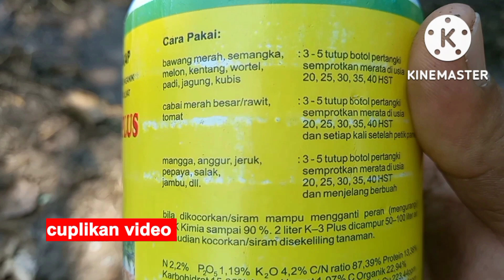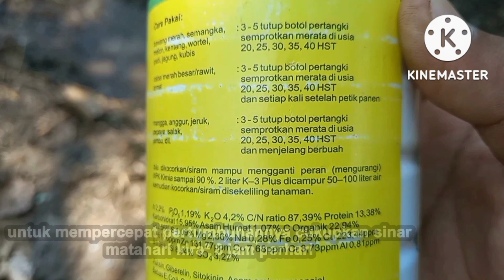cabai berbuah lebat dan tumbuh subur ini rahasia pemupukan yang pertama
uji coba pemupukan tanaman cabai menggunakan urea phonska za dan kombinasi pupuk ketiganya
objek yang ingin dilihat perkembangannya yaitu pertumbuhan batang tanaman cabai ,pertumbuhan daun bentuk dan warnanya serta buah tanaman cabe warna bentuk dan ukuran buah.
media tanam lahan pekarangan tanpa pupuk dasar atau tanah tambahan apapun
usia review tanaman cabai 5 bulan

cara mengatasi hama penyakit daun cabe keriting dengan bahan bahan alami mudah dan murah
daun cabe yang keriting menguning dikarenakan serangan hama penyakit tungau bakteri dan jamur
atasi penyakit daunnya
dan perbaiki unsur haranya
untuk daun keriting menguning gunakan bawang putih satu siung dicampur dengan satu sendok sabun pencuci piring lakukan penyemprotan atau dikocor kepermukaan daun dan usahakan batang tanaman cabe juga terkenan. untuk hasil maksimal lakukan setiap pagi hari 3 hari sekali.
untuk bagian akar tanah kocor dengan satu sendok garam dan satu sendok micin MSG dicampur dengan air 1 liter bisa ditambahi dengan nasi basi yang sudah keluar jamurnya.
lakukan pengocoran setiap 3 hari sekali untuk hasil maksimal tambahkan pupuk mutiara

cara menanam daun bawang di polybag sangat mudah
bawang prei

budidaya tanaman kubis dan kentang dilereng gunung Bromo Tengger oleh suku Tengger

herbisida tanaman padi paling ampuh
rumput mati perlahan
semua jenis rumput pada tanaman padi atau gulma
waktu penyemprotan usahakan lahan tergenang air tipis tipis
dan dilakukan pada waktu pagi hari
pada padi usia 15-20 hst sebelum pemupukan yang kedua
cukup dilakukan pemupukan hanya satu kali untuk tanaman padi
pemupukan dilakukan pada
tanaman padi usia 10-15 hst
diberikan pupuk urea sp36 dan PHONSKA dengan perbandingan
1:1:2
dengan metode dimasukkan kelubang  bekas pijakan kaki diantara 2 batang rumput padi yang sejajar sela satu baris perlajur
jaga agar debit air tidak terlalu banyak cukup tipis ² saja
dosis  setiap lubang kira² satu sendok makan atau satu genggam bisa untuk 2 atau 3 lubang

tanibagus adalah channel petani muda yang ingin melestarikan kembali budaya kerja sebagai petani dimana saat ini pekerjaan ini masih dianggap pekerjaan remeh dan tidak terhormat bagi sebagian masyarakat saat ini
semoga channel ini dapat menginspirasi para petani muda Indonesia agar lebih banyak lagi para petani muda yang muncul sehingga Indonesia tidak krisis petani muda
demi ketahanan pangan nasional
agar kami lebih semangat lagi dalam bertani dan membuat konten
komentar yang baik dan mendidik
dan share video kami agar lebih banyak lagi petani muda yang muncul dan semangat untuk bertani
kondisi tanaman jagung yang terendam air hujan
sudah mulai banyak yang layu dan mati
kondisi jagung bisa bertahan hidup dlm kondisi terendam kira² selama 3 hari

pemupukan hanya menggunakan urea tapi hasil maksimal

Cabai hidroponik
Cabai rawit
Cabai polybag
Cabai keriting
Cabe murah
Harga cabe murah
Cabe murah petani ngamuk
budidaya tanaman timun dengan cara sederhana
harapan petani terhadap pemerintah agar lebih diperhatikan nasibnya
harga pupuk mahal
kontrol harga oleh pemerintah agar harga stabil
Rahasia cara pemupukan yang pertama pada usia jagung 15 hst agar jagung tumbuh subur dan hasil maksimal
cara sederhana pemupukan yang kedua jagung usia 30 hst
Jagung
Budidaya jagung
Budidaya jagung hibrida
Pupuk organik cair
Pupuk organik
Pupuk organik
Pertanian modern
Pertanian
Pertanian di Jepang
Pertanian organik